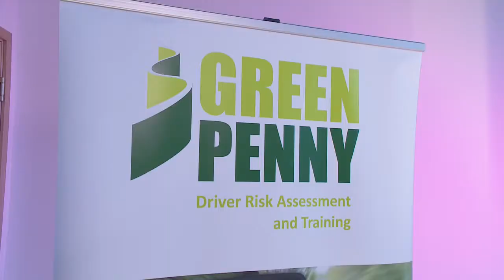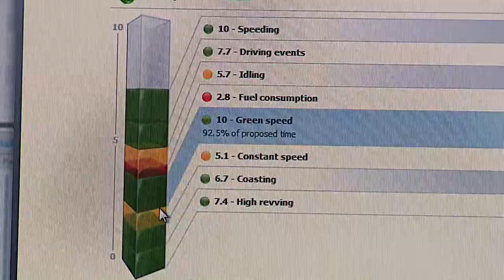Greenpenny expert view on TomTom OptiDrive 360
O'Donnell, Managing Director of GreenyPenny driver training gives his expert view on the all new Optidrive 360 greener, safer, driving system from TomTom.

Continuously improve your fleet’s performance by actively managing driver behaviour.

OptiDrive 360 is our complete approach to help drivers adapt a responsible driving style. It provides valuable insights to both the fleet manager and the driver – delivering direct feedback to drivers before, during and after their trip. Responsible driving helps you to lower fuel, maintenance and insurance premiums, reducing the total costs of vehicle ownership.